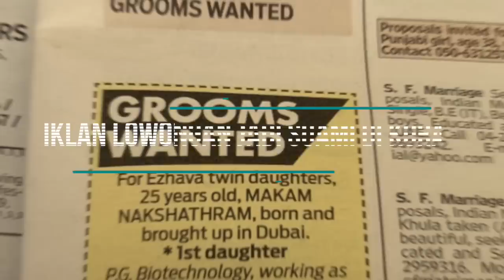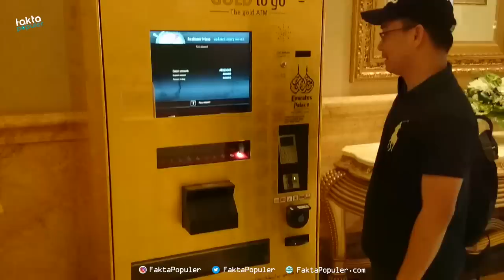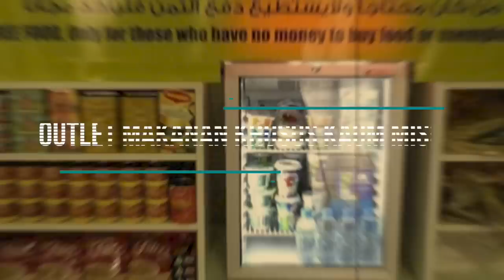10 Hal Gila Yang Dilakukan Orang-Orang Di Dubai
Dubai merupakan salah satu kota berkembang paling cepat didunia. Tidak membutuhkan waktu lama bagi Dubai untuk menjadi kota metropolitan yang sibuk. Dubai selalu penuh dengan kehidupan baik siang maupun malam. Gaya hidup dikota Dubai sangat luar biasa, dimana penduduknya lebih banyak yang kaya ketimbang yang miskin, maka jangan heran Anda akan menemukan banyak hal gila dijalanan dan hanya ada di Dubai.